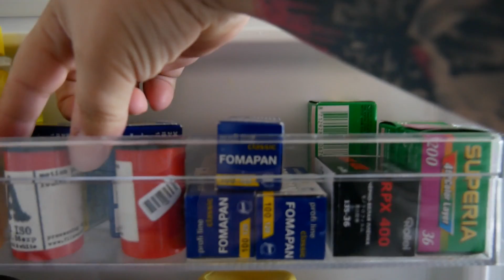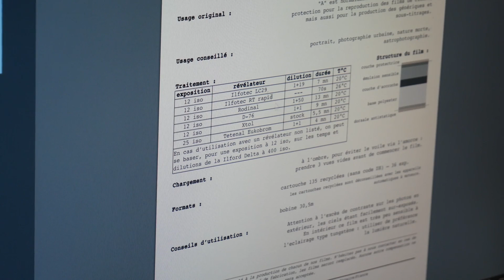Sortie photo avec la Washi A des films washi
Dans cette vidéo je vous emmènent avec moi sur la plage au sable noir du cap d'Agde essayer la pellicule A de la marque française film Washi.